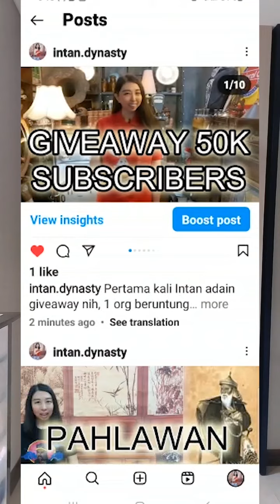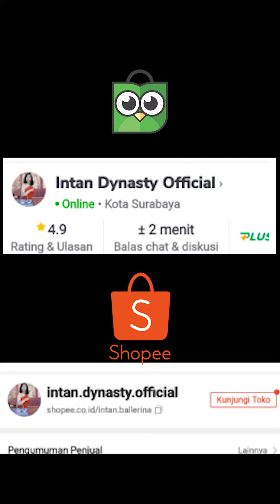GIVEAWAY FOR YOU!!!!!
Sebagai tanda terima kasih krn dukungan temen2 Intan mau adain giveaway nih. Ada 2 macam give away, 1 kaos Std untuk giveaway instagram & 1 item juga untuk temen2 yg ngebeli kaos Intan via OL Shop bln ini,, periode giveaway 1-13 Jun ,Pemenang akan diundi via aplikasi yang bisa anda saksikan lewat "short" pd tgl 14 Jun pk 10.00
pemenang akan dihubungi admin & keputusan juri bersifat mutlak tdk dpt diganggu gugat
Pemenang BEBAS PILIH WARNA,SIZE & GAMBAR